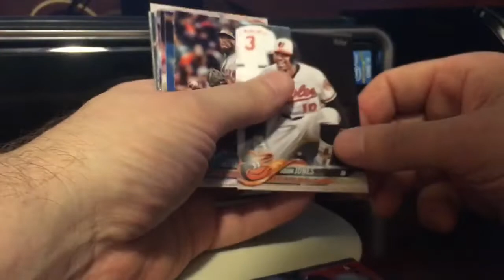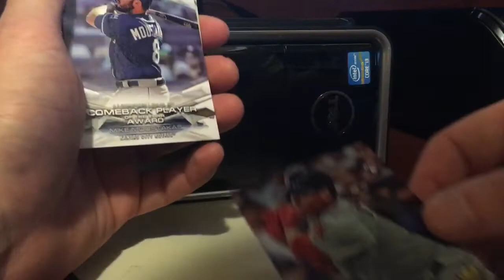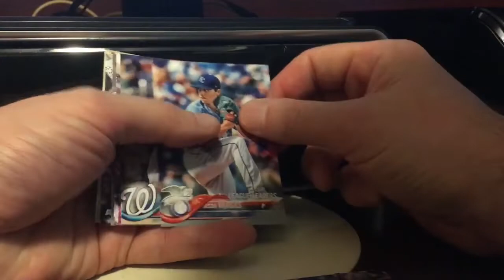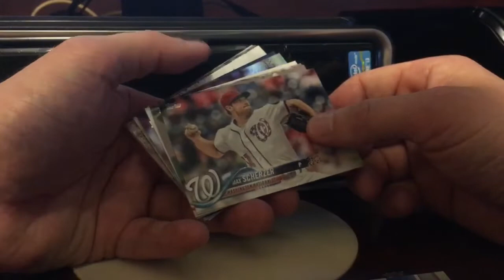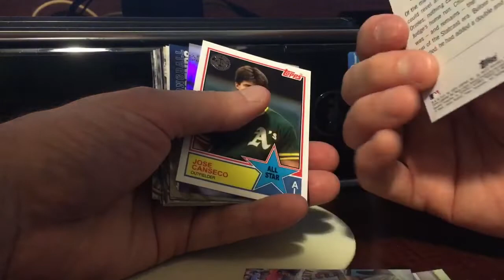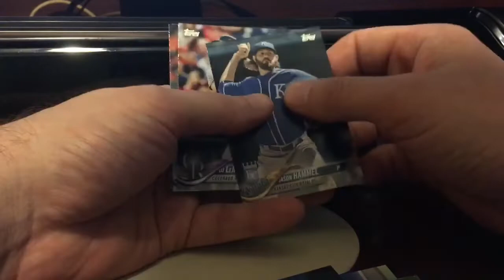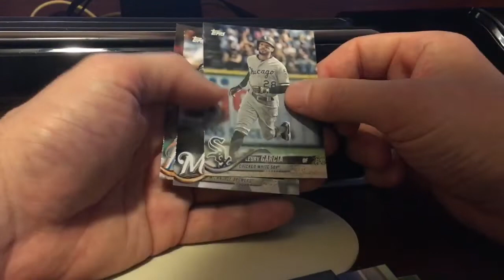A small pack break, some 2018 Topps Baseball Action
No hits, but always fun to rip open a few packs!